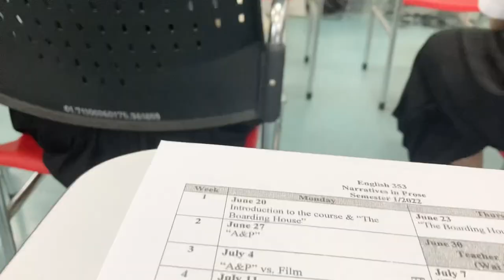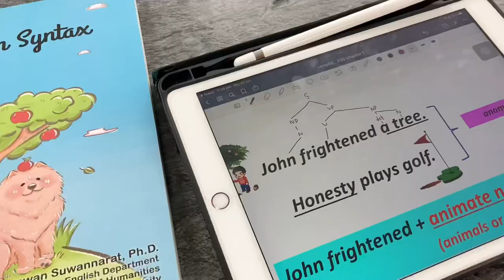Back to Uni 2022 l 5:30am, Cooking Breakfast🥞, Matcha🍵, Classes, & Grocery Shopping in CMU🐘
Ahhh~

We’re back at uni once again. Here comes my university life in 2022. This is my first day back at university (Chiang Mai University or CMU). I’m so so excited to be back onsite after spending 2 yrs with online classes. I’m going to meet my friends and professors in person. So, I decided to film the vlog to show you my morning routines and my lifestyle in the uni. I hope you enjoy this video & stay healthy !!

xoxo
Kaow •^•